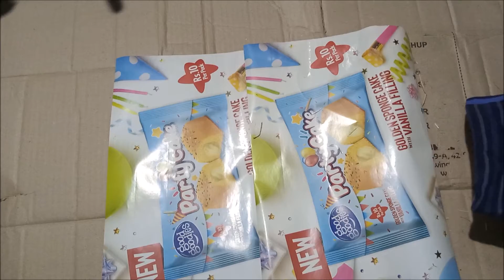Magical Chick Hatching Without Any Egg Incubtor Hatch Egg Without Incubtor..